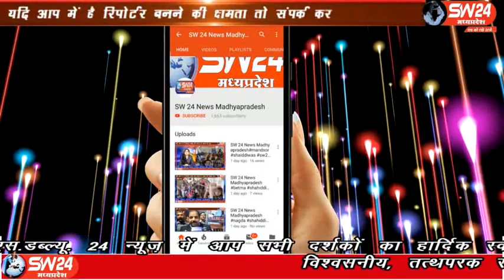sw24news kasrawad, 30.01.2020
खरगोन जिले के कसरावद नगर में सीएए.एनआरसी.एनपीआर के विरोध में भारत बंद का आह्वान किया गया। शहर की अधिकांश दुकाने बंद नजर आई इसी तरह एनआरसी कानून का पुरजोर विरोध किया गया कसरावद से अकील खान की रिपोर्ट#sw24news